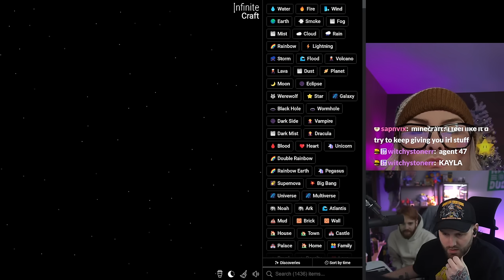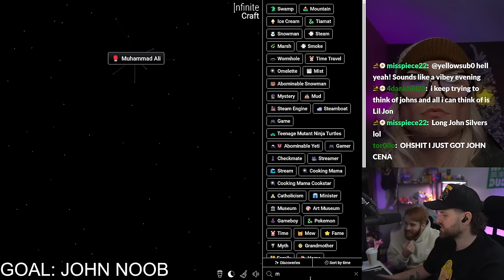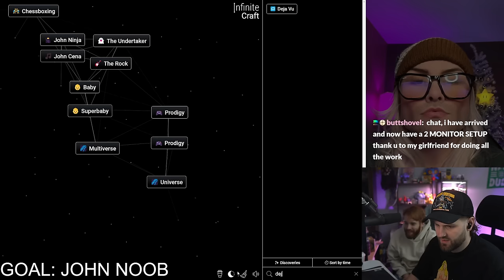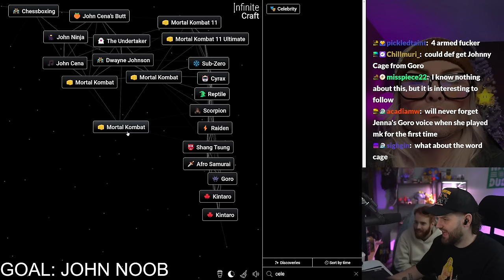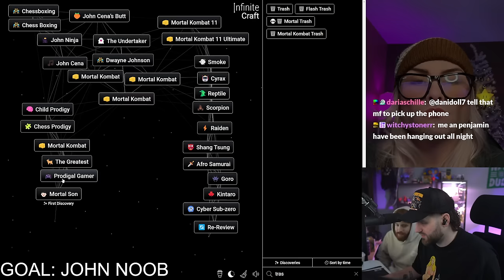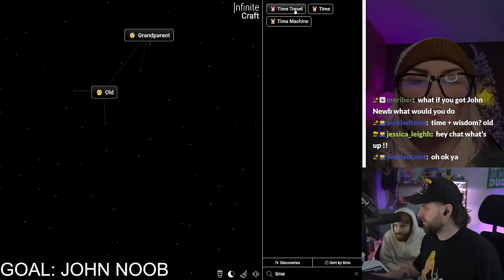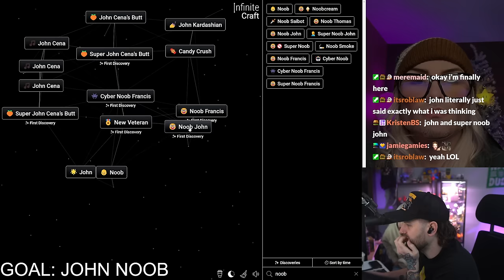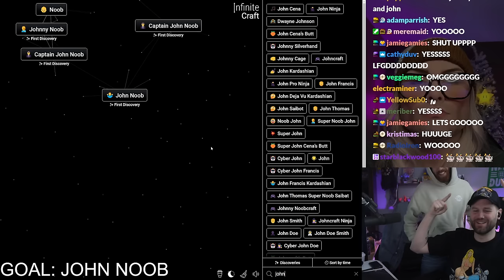This Was a Tough Infinite Craft Session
We tried getting "John Noob" (my good pal's) name in Infinite Craft.

Pal in video:
John Noob

infinfite craft
infinite craft
infinite craft fun
nintendo smash bros
smash bros twitch
pokemon
pikachu infinite craft
nintendo infinite craft
chris melberger infinite craft
infinite craft fail
john noob
neat dude
neat dude infinite craft